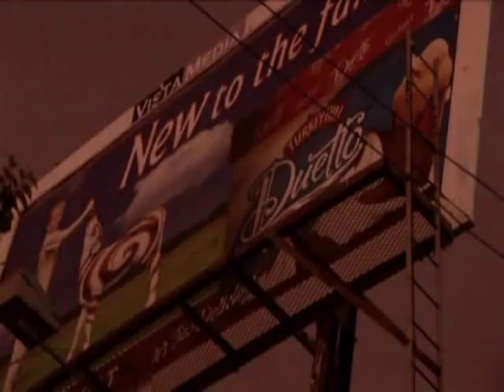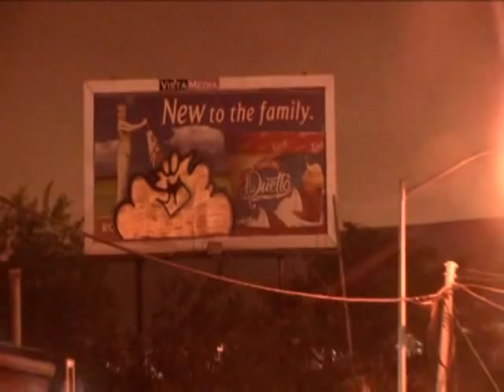Day In The Lyfe - Plasma Slug